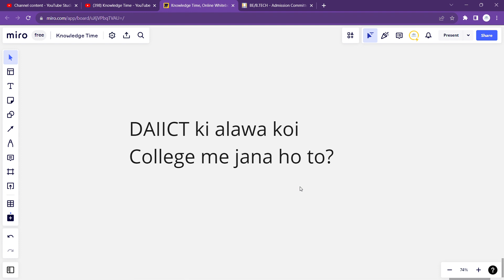How to Apply in Other Private College except DAIICT?